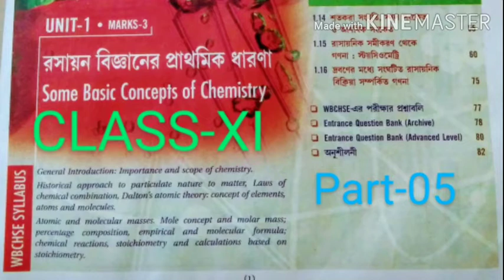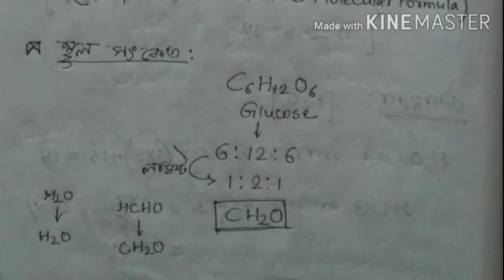রসায়ন বিজ্ঞানের প্রাথমিক ধারণা, CLASS-XI, Part-05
আলোচ্য বিষয়-

1.তুল্যাঙ্কভার নির্ণয়
2.ডুলং পেটিট সূত্র
3.শতকরা সংযুক্তি
4.স্থূল সংকেত ও আণবিক সংকেত
5.রাসায়নিক সমীকরণ থেকে গণনা:স্টয়সিওমেট্রি
a. ওজন-ওজন সংক্রান্ত গণনা
b. ওজন-আয়তন সংক্রান্ত গণনা

16/09/2020